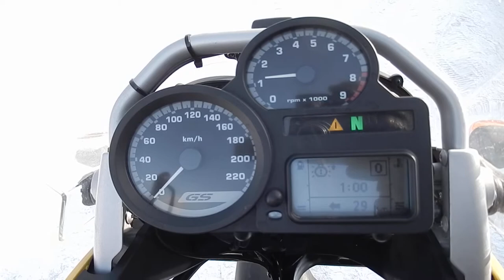No B8096 BMW R1200GS